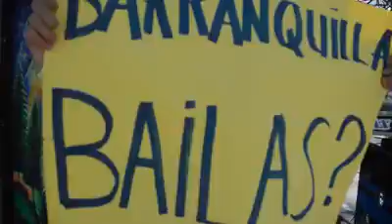Quilla si baila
Video de Oscar Cogollo